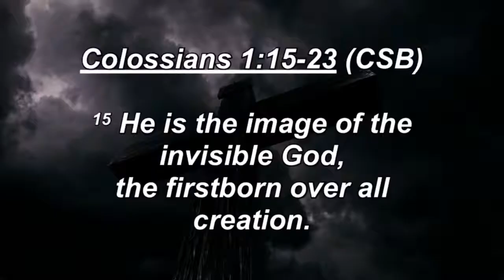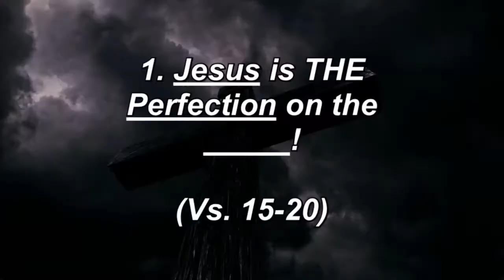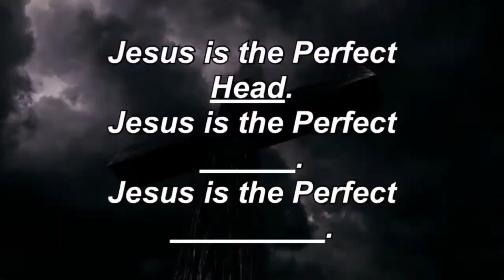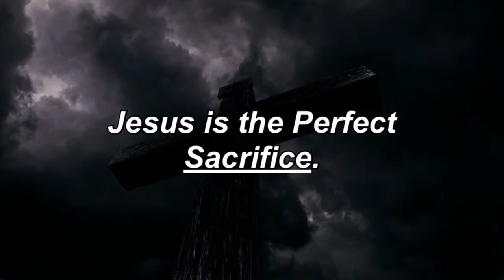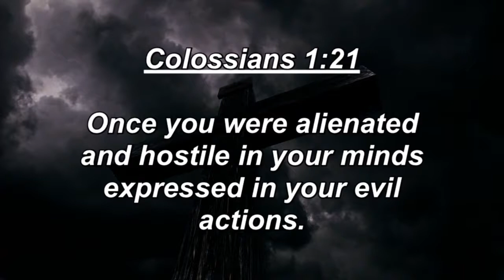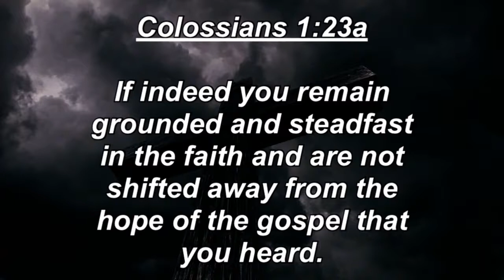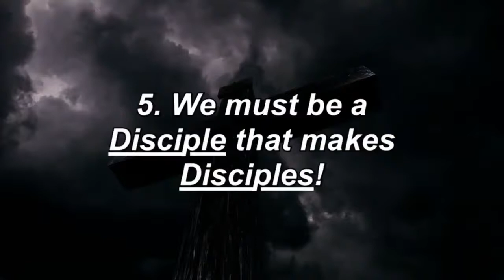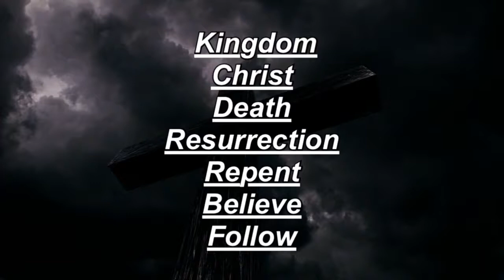Robert Mullins - 2019 Pastors Conference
Alabama Baptist Pastor's Conference 2019. In the last sermon of the morning session for the 2019 Pastors' Conference, Robert Mullins delivers a sermon following the theme of Hallelujah for the Cross.  Robert preaches on the topic of Perfection on the Cross.